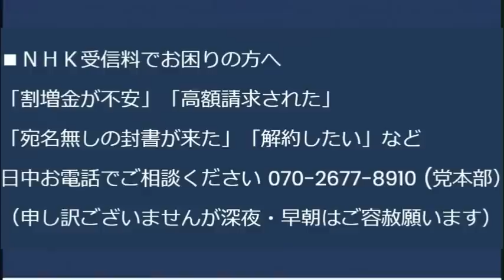70歳以下の70％が新型コロナに感染済みでした」こっそり感染、勝手に治ってた模様／一般人より高い医師の自殺率、なぜなのか／選挙違反を繰り返す共産党の病理 20230909